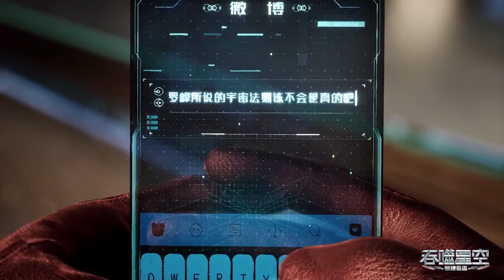🔥🌏🌎🌍 诺岚山老祖登场，开始训话了！圆球山藏着什么秘密！罗峰家人被外星人追杀！【吞噬星空 Swallowed Star】